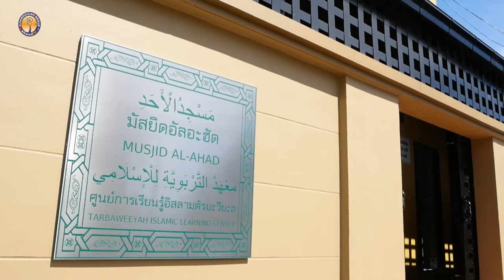AH 4046 การปลูกฝังในครอบครัว โดย อาจารย์บาซิ้ล เฟ็นดี้